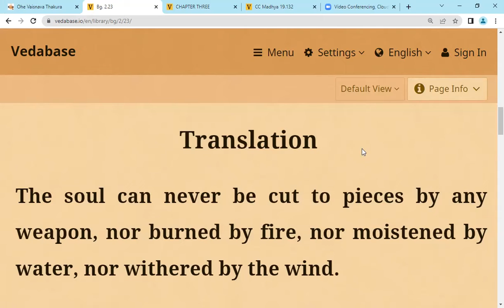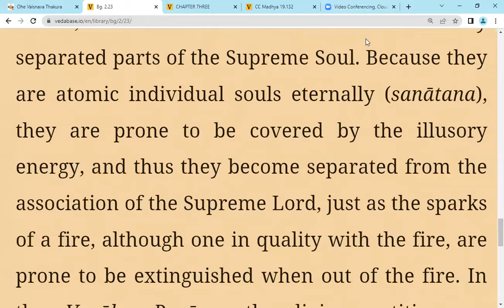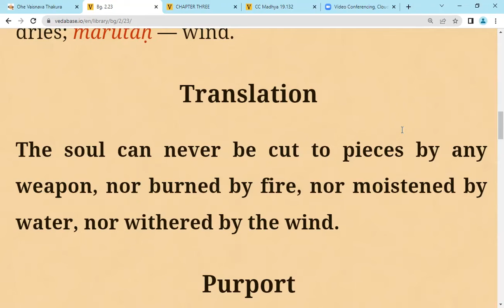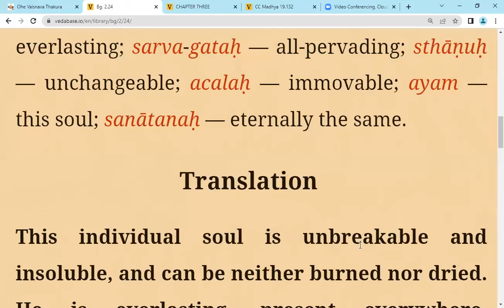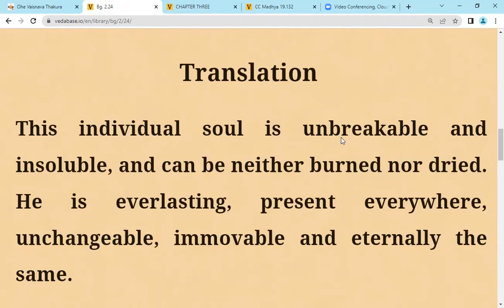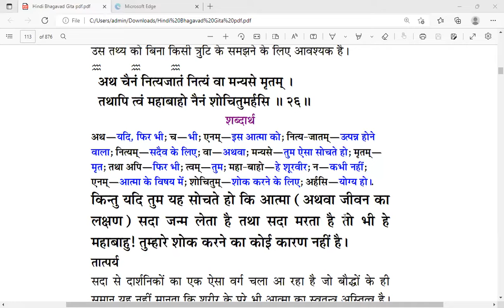BG 2.24 to 2.26 on 29052022 - आत्मा अपरिवर्तनीय है